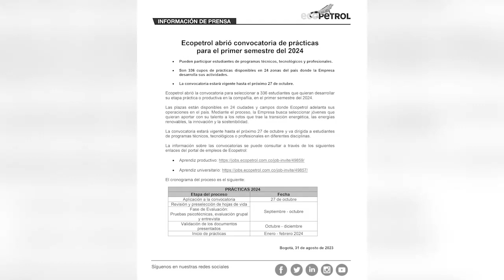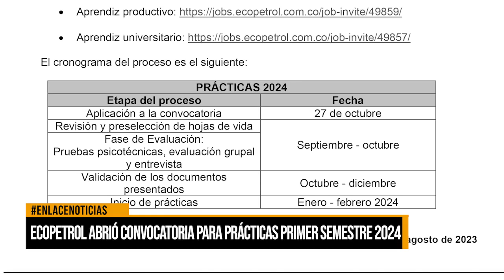Ecopetrol abrió convocatoria para prácticas primer semestre 2024